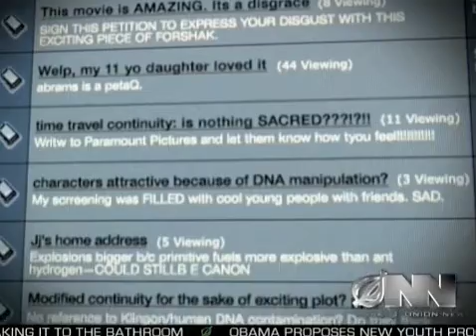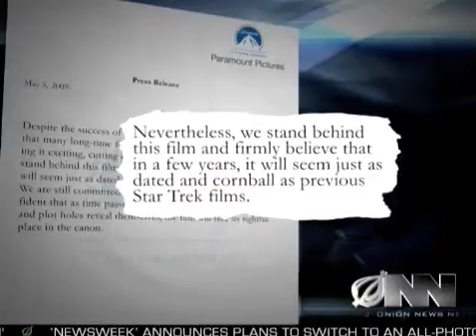Trekkies Bash Trek